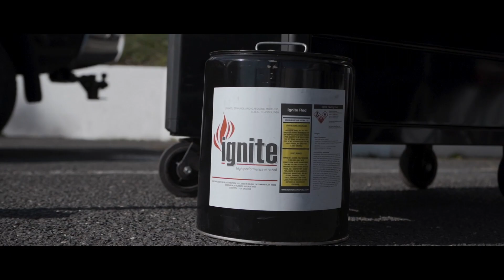RAW NITROUS BREATHING 2JZ!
We took the s15 out to Raceway Park for a day of testing to prep for Formula Drift Texas.

Enjoy the raw sounds of our fully built 2JZ!